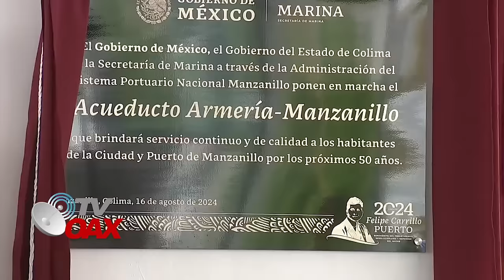MIRA:ENORME PROYECTO SE CONSTRUYE EN MEXICO PARA ACABAR CON LA SEQUIA, EL PUEBLO LLORA DE FELICIDAD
Inauguración del acueducto Armería-Manzanillo, desde Colima. 400 litros por segundo dotara de agua a esta region del pais y asi acabar con la sequía que azota a los habitantes de estos municipios de Colima.Mira